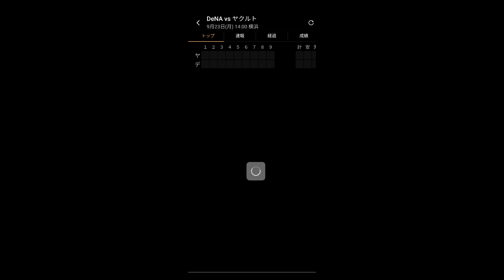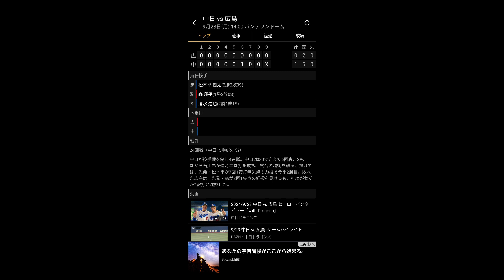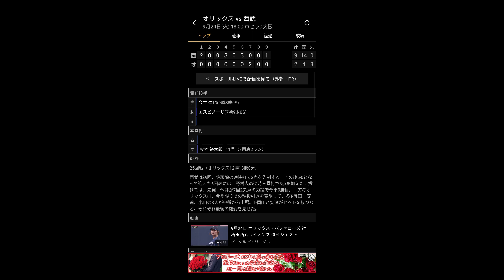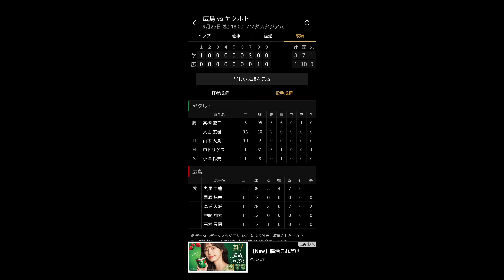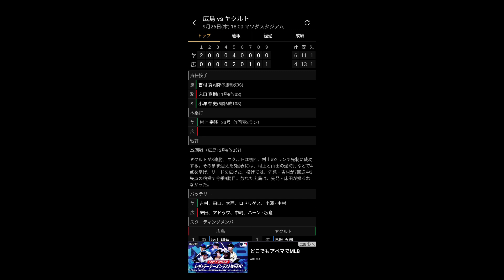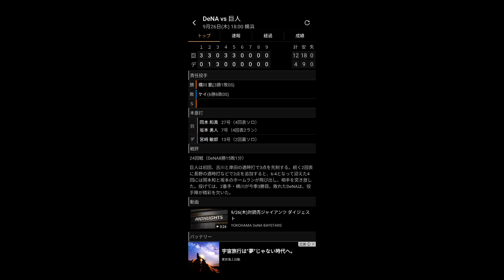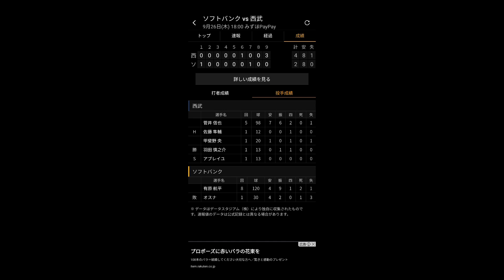ペナントレース2024 ソフトバンク4年ぶりV